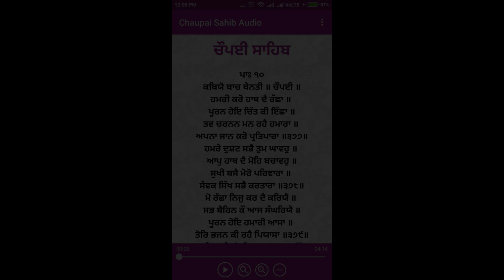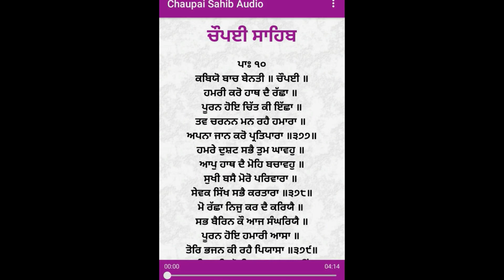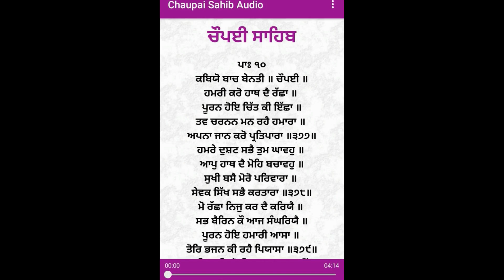3 Path Chaupai Sahib | ਚੌਪਈ ਸਾਹਿਬ ਦੇ 3 ਪਾਠ ਮਿੱਠੀ ਆਵਾਜ ਵਿੱਚ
3 Path Chaupai Sahib | ਚੌਪਈ ਸਾਹਿਬ  ਦੇ 3 ਪਾਠ  ਮਿੱਠੀ ਆਵਾਜ ਵਿੱਚ
Label: Sikhi Tv
Video Editor: Manjit Singh
Lyrics: Traditional

ਸਾਧ ਸੰਗਤ ਜੀ ਵਾਹਿਗੁਰੂ ਜੀ ਕਾ ਖਾਲਸਾ ਵਾਹਿਗੁਰੂ ਜੀ ਕਿ ਫਤਿਹ
ਸਮਾਂ ਕੱਢ ਕੇ ਸ਼ਰਧਾ ਅਤੇ ਪਿਆਰ ਸਹਿਤ ਪੂਰਾ ਪਾਠ ਸਰਵਣ ਕਰੋ ਅਤੇ ਕੰਮੈਂਟ ਵਿੱਚ ਵਾਹਿਗੁਰੂ ਲਿਖ ਆਪਣੀ ਹਾਜ਼ਰੀ ਜਰੂਰ ਲਗਵਾਓ ਜੀ

ਇਸ ਪਾਠ ਨੂੰ Like , Comment ,Share ਜਰੂਰ ਕਰੋ  ਅਤੇ  ਕ੍ਰਿਪਾ ਕਰਕੇ Sikhi TV  Youtube ਚੈਨਲ ਨੂੰ Subscribe ਜਰੂਰ ਕਰੋ ਤੇ Bell Icon ਤੇ ਜਰੂਰ ਕਲਿੱਕ ਕਰ ਦਵੋ ਤਾ ਜੋ ਤੁਹਾਨੂੰ ਸਾਡੀ ਹਰ ਵੀਡਿਓ ਦੀ ਨੋਟੀਫਿਕੇਸ਼ਨ (ਸੂਚਨਾ) ਮਿਲ ਸਕੇ